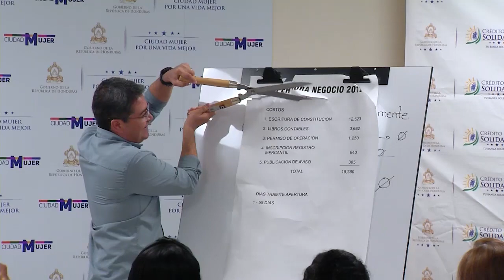Video apoyo Entrega de crédito solidario a empresarios en SPS 31-10-2019